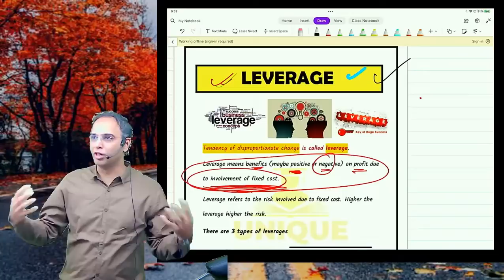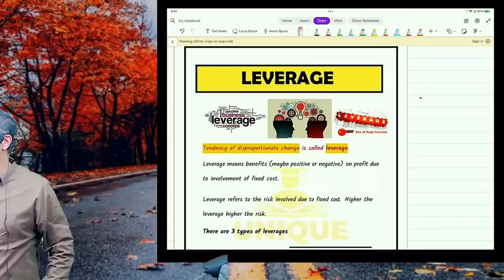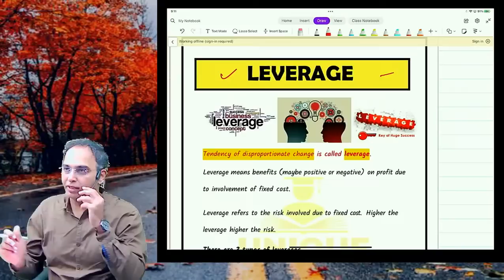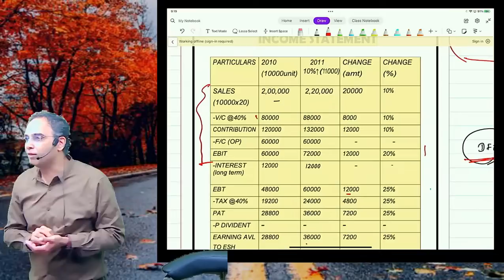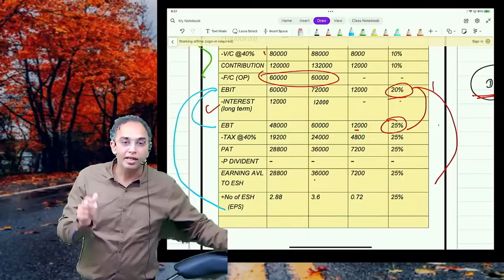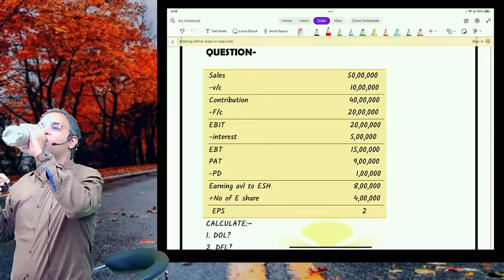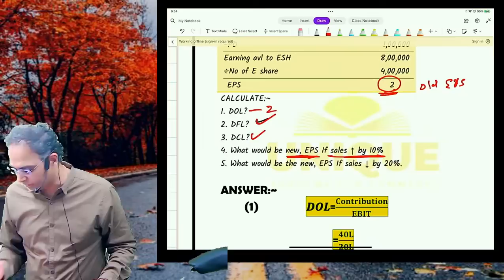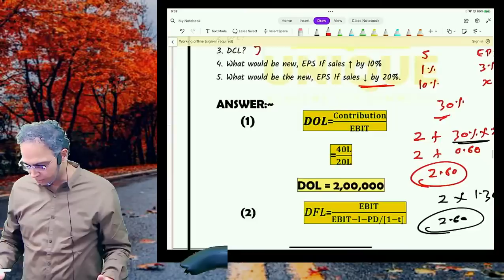FM | CS Executive Revision | Lecture 3 | Leverage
Offer For FM & CMA Regular
and MCQ's Book🔥

and MCQ's Book

✅ CMA MCQ’s Book MRP: ₹895 - 20%off
 You Pay ₹ 716 + courier charge ₹125 = ₹841

✅ FM+CMA MCQ’s Book
You Pay ₹1432 + courier charge ₹125 = ₹1557

Fill the form below after payment. -

Delivered in 10 to 15 days

Ashish Sir Solved more  than 5500 mcq from this  taxman book so
Everyone has to purchase those book 👍🏻

CSEET Free Batch

CA Foundation Free Batch